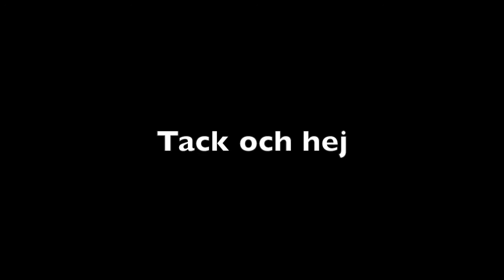Dykboll med lite mer kraft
Dykbollar med mer kraft i tillslaget och lite andra övningar